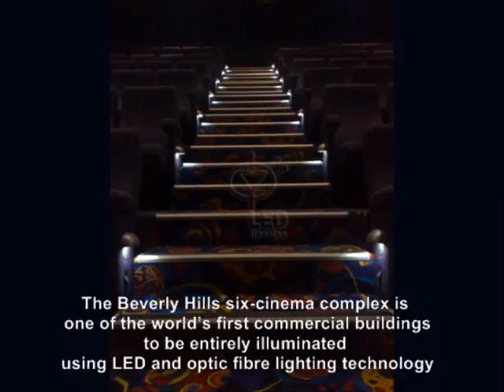VIDEO BILLBOARDS VIDEO MARKETING AUSTRALIA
OFFICE FIT OUTS SYDNEY